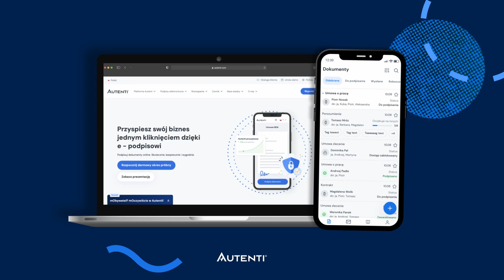BbL: Odcinek #012 - Olgierd Cygan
Olgierd Cygan jest gościem audycji “Biznes bez Lukru”.
Przedsiębiorca. Cyfrowy entuzjasta. Założyciel agencji Digital One. Ex-Deloitte Digital CE Leader. Pomysłodawca i założyciel Filmteractive Festival. Obecnie Partner Zarządzający w Future.Company i Smart Engine.

Tego odcinka nie powinien przegapić nikt, kto interesuje się transformacją w czasach cyfrowych, reklamą, rozwojem biznesu czy wdrażaniem innowacji. Olgierd specjalizuje się w różnych sektorach, w tym dóbr konsumpcyjnych, bankowości i ubezpieczeń, technologii, mediów i telekomunikacji, usług profesjonalnych czy handlu detalicznego. I to zdecydowanie słychać w tej rozmowie. Dowiecie się z niej ponadto:
* w jaki sposób przekonuje się globalnego gracza do współpracy z lokalną, łódzką agencją?
* jakimi metodami doprowadza się do swojej firmy internet i jaki wpływ na karierę zawodową naszego gościa ma pierwszy komputer Spectrum ZX80 podarowany mu przez rodziców?
* dlaczego mikrozarządzanie to zmora oraz jak budować komplementarne zespoły i rozliczać je z pracy?
* ile razy Olgierd Cygan pivotował i dlaczego nie warto się obawiać zmian strategii firmy?
* dlaczego Chief Digital Officer powinien być członkiem zarządu każdej rozsądnie działającej spółki?

Nasz gość zapowiada powstanie… Powstanie ŚWIADOMYCH konsumentów. Jeśli chcesz wziąć w nim udział, będąc po tej dobrej stronie, obejrzyj ten odcinek.

Polubił(*)ś tę rozmowę? Rozwijamy go wyłącznie dzięki Twoim aktywnościom i opiniom. Dziękujemy 🙏